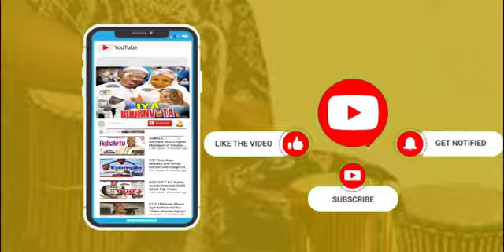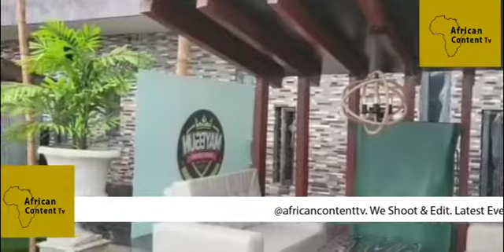Beautiful & Classic Mayegun K1 D Ultimate Wasiu Ayinde Resort Ijebu Ode inside & Outside Showcase